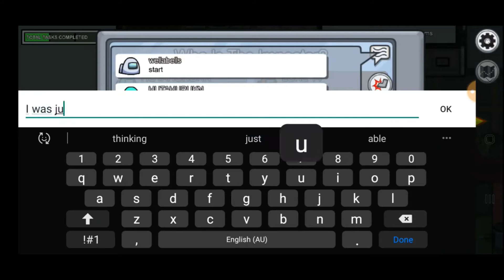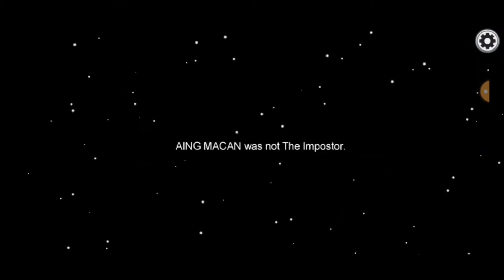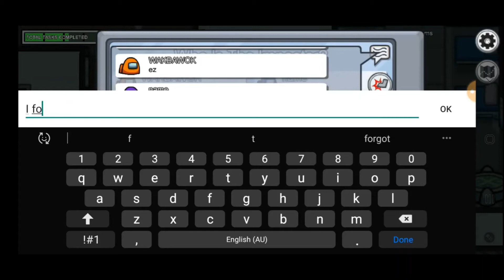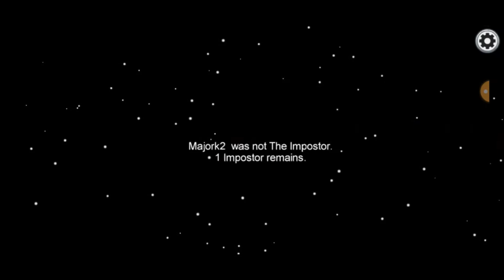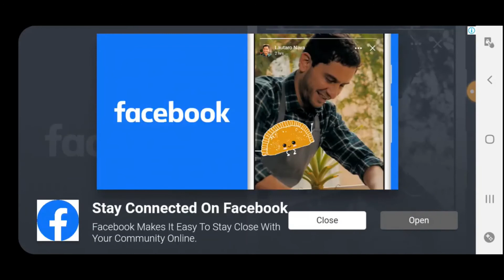Among us | Public game 1 impostor (Mobile edition)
hey guys thanks for watching among us is a mobie and PC game were you have to vote out all the impostors or complete all of the tasks and the impostors goal is to kill everyone.

Xbox club: Major group